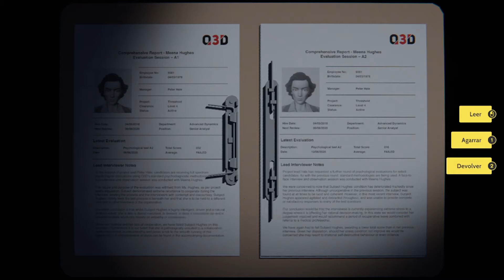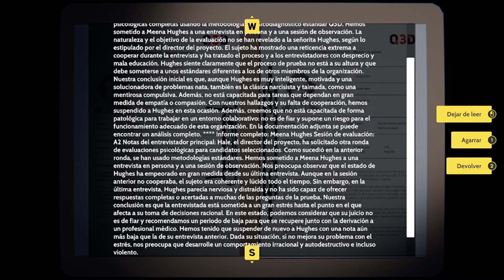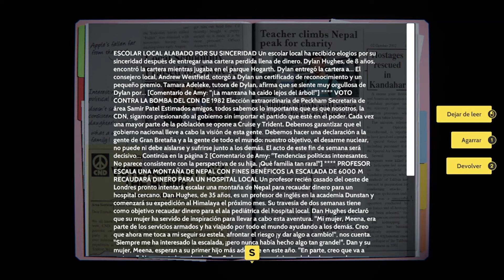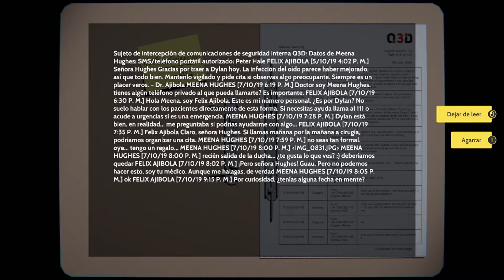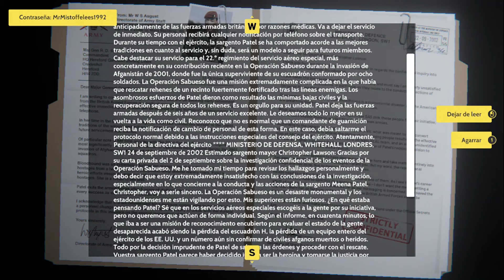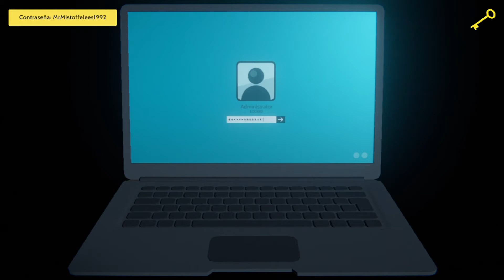LAST STOP gameplay CAPITULO 6 completo sin comentarios en español / John Meena Donna y Jack 😱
Hola a todos, somos pocos pero gracias por seguir en el canal.
Last Stop un juego  de aventura en tercera persona, tendremos la posibilidad de jugar con 3 personajes diferentes, John Smith un padre de familia, Meena Hughes una detective y Donna Adeleke una adolescente. Durante el juego sus historias se cruzaran por una hecho sobrenatural.
Audio en ingles y subtítulos en español, completo capitulo 6 de todos los personajes sin comentarios.

Capitulo 6 linea de tiempo:
00:00 Inicio Recuerda Suscribirte
00:14 Peligro Desconocido - " Cambio de rol" Donna Adeleke / "Stranger Danger"
04:16 Asuntos internos - " Revelaciones " Meena Hughes / "Domestic Affairs"
23:58 Lacuna - " Un amigo en problemas" John Smith / "Papers dolls"

Desarrollado por Variable State
Distribuido por Annapurna Interactive